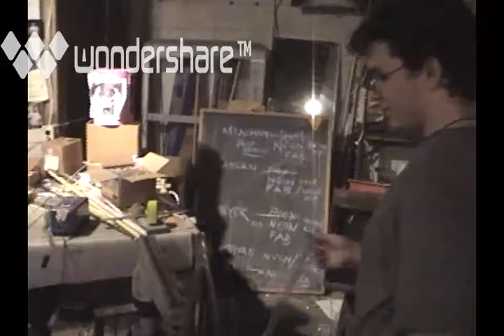Light artist - Ben Livingston makes his neon sculpture from scratch.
"Known for his innovative neon work and the discovery of a new type of neon light, artist Ben Livingston describes his artistic process as he draws out his ideas and then twists and welds neon glass tubing in a crossfire at 1,000 degrees in one of his Austin-area studios.

It's not just that Livingston dabbles in a number of different arts; it's that he pursues each one with passion and excels in it. His unique invention of a new kind of neon -- the infinite phosphorescent color palate -- won him a fellowship with the National Endowment for the Arts. His childlike animated neon sculpture, a cautionary tale about the end of the world, distracted traffic on Austin, Texas' Fifth Street for 22 years until 2008, and it beat out the Statue of Liberty to win an IES Paul Waterbury International Illuminating Design Award of Excellence.
Examples of Livingston's artwork are all over Austin. They hang at the Austin Convention Center, the University of Texas Performing Arts Center and Motorola. Art collectors ranging from Lance Armstrong to Mick Jagger own his pieces.

"What makes Ben different is that he thinks out of the box and the universe," said Pebbles Wadsworth, former director of the University of Texas Performing Arts Center. "He sees colors differently. He looks at problems, beauty, pain and more from a different slant, and a powerful creative force comes out of him that often I feel he has no control over. Ben has no boundaries."

Video Production: Lee Reinhardt and Devin Macdonald - 2004